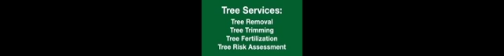WorthingtonKilbourne TheDaveyTreeExpertCompany Commercial Proof